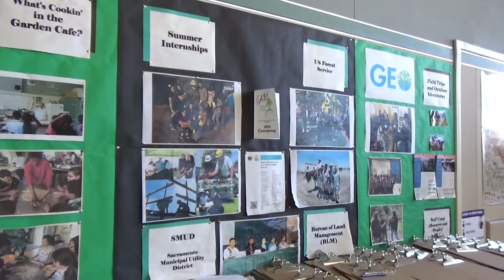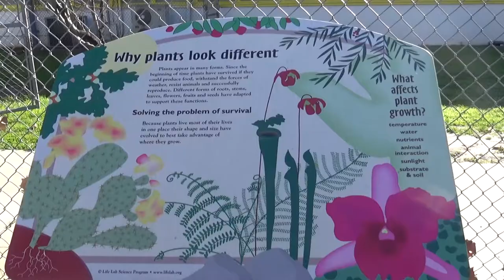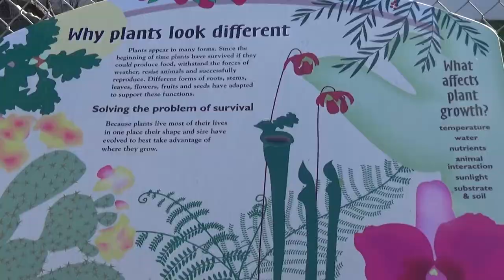Pacers on Demand - 02/04/2022 Round Two!